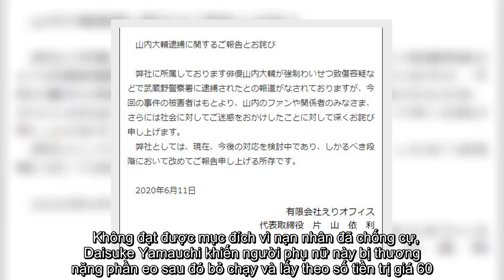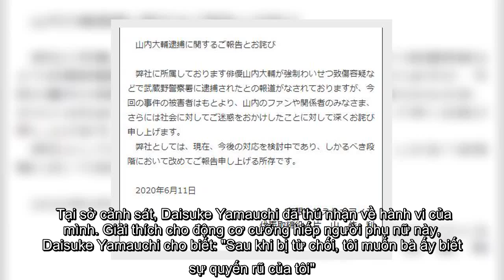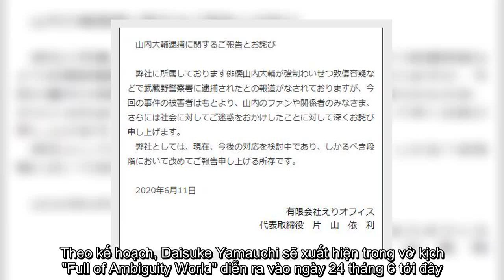✅ Sốc: Nam diễn viên 26 tuổi người Nhật bị cảnh sát bắt giữ vì cố cưỡng hiếp một người phụ nữ U70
✍ 0  Thông tin liên quan tới nam diễn viên Daisuke Yamauchi đang khiến dư luận vô cùng xôn xao.    Mới đây, truyền thông Trung Quốc dẫn theo thông tin từ báo chí Nhật Bản đã đăng tải thông tin liên quan tới vụ việc một nam diễn viên 26 tuổi ở thành phố Musashino, Tokyo, Nhật Bản đã bị cảnh sát bắt giữ vì cố gắng cưỡng hiếp một phụ nữ trong độ tuổi U70. Cụ thể, vào ngày 11/6, tờ All Japan News Network đã đăng tải 1 bài viết cho hay sở cảnh sát thủ đô Tokyo đã bắt giữ một nghi phạm liên quan tới vụ tấn công tình dục, cướp tài sản vào tháng 1/2020. Ngay sau đó, phía cảnh sát cũng chính thức công bố tên của nam diễn viên Daisuke Yamauchi khiến khá nhiều người bàng hoàng. Theo báo cáo, vụ việc diễn ra vào thời điểm 12:30 ngày 26/1/2020 Daisuke Yamauchi đã đi theo một người phụ nữ 70 tuổi trên phố về tới nhà ở thành phố Musashino, Tokyo. Sau khi phát hiện căn nhà có vẻ vắng vẻ, hắn đã nhanh chóng ập vào ngay thời điểm người phụ nữ này mở cửa và cố gắng cưỡng hiếp nạn nhân.  Không đạt được mục  ...